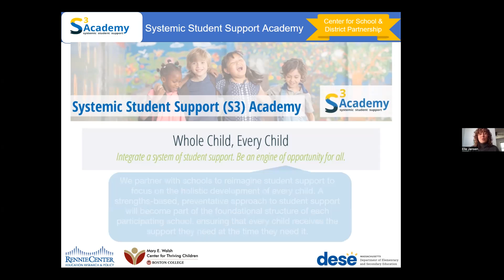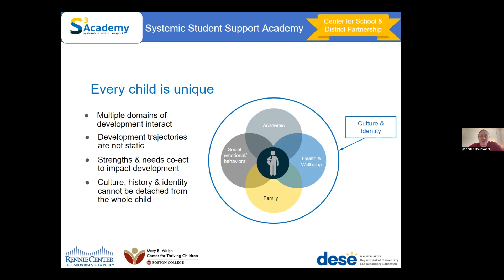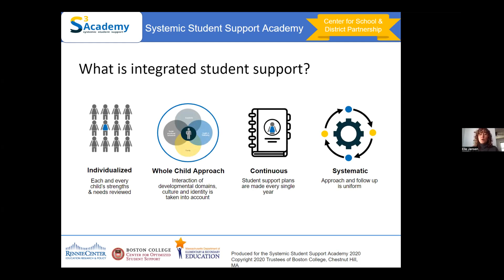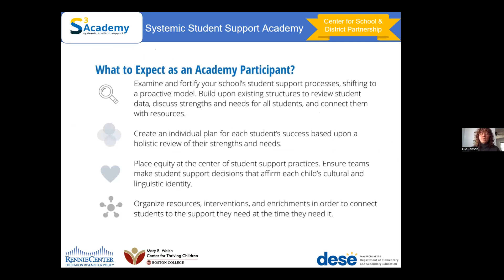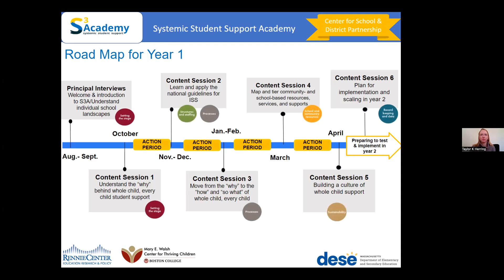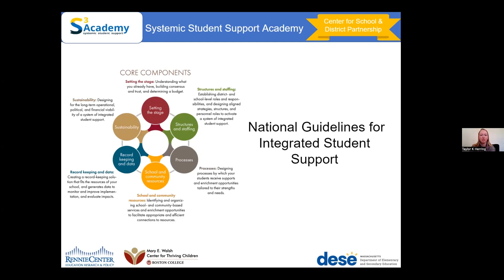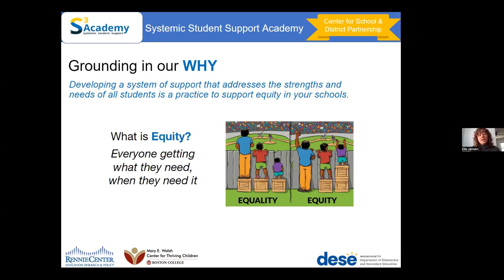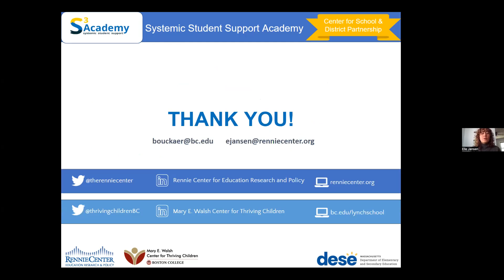Systemic Student Support (S3) Academy Overview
This video provides an overview of the Systemic Student Support (S3) Academy for school year 23-24.  The Systemic Student Support Academy is part of the MTSS Academies offered through the Center for School and District Partnership at DESE.